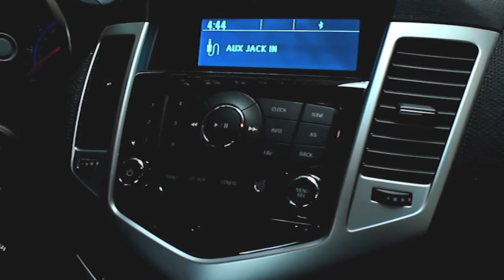YGN: Yung G "No Time" (Official Music Video)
KYRIE CRENSHAW PRODUCTIONS
No Time by: Yung G
Facebook: Kyrie Crenshaw Productions
Artist: Yung G